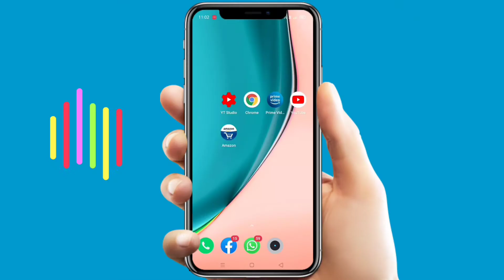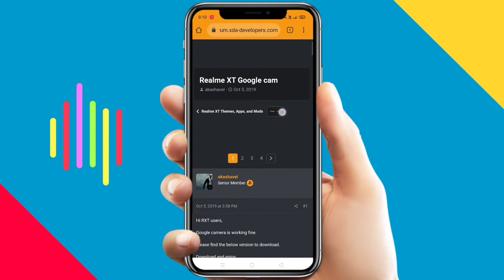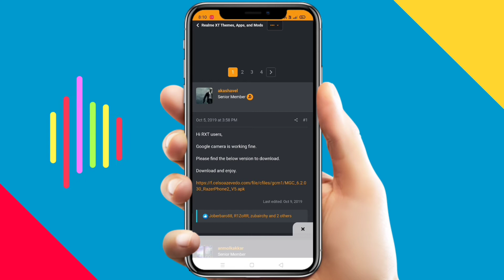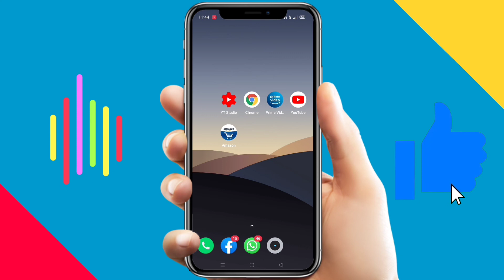What is Google Camera(Gcam)|| How to install Gcam in telugu||Logical brain Bharadwaj Sai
Hi friends 👋
This is BharadwajSai
You are watching logical brain Bharadwaj Sai channel
In this video I am going to give a clear information about Google camera
And also about installing the  Google Cam in your android mobile

👉If this method of installing Google Cam doesn't work in your mobile let me know your mobile company and model in the comment box. I will try to upload more alternative ways in my channel

👉Note:- Images used in the video and Thumbnail belongs to Respected owners and not mine